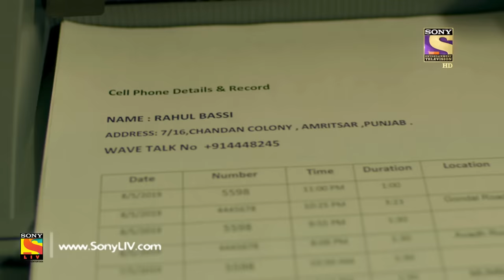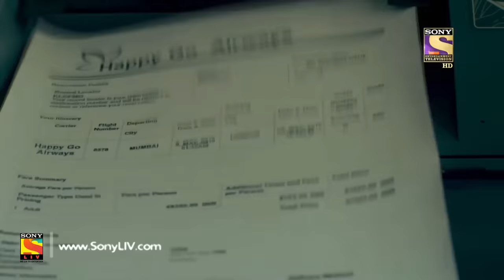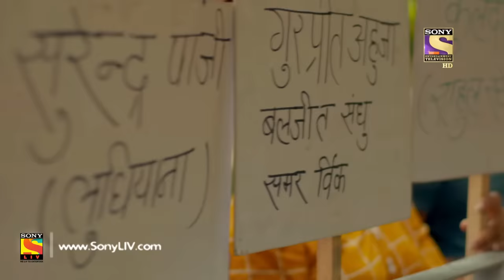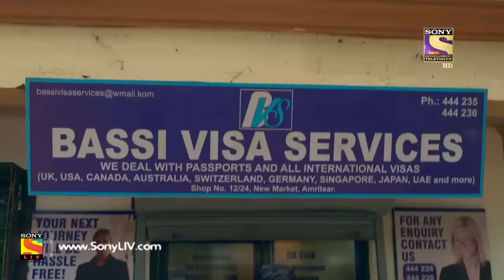Crime Patrol Satark Season 2 - Ep 86 - Full Episode - 11th November, 2019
Episode 86: Illegal Actions Part 1
Gurpreet and his brother Sanjay contact a travel agent for Gurpreet's travel plans to London. A week later, Sanjay complaints to the police that his brother is missing. The police get a sense of an illegal act behind all of this. They start digging the case and finds something extremely hurtful.